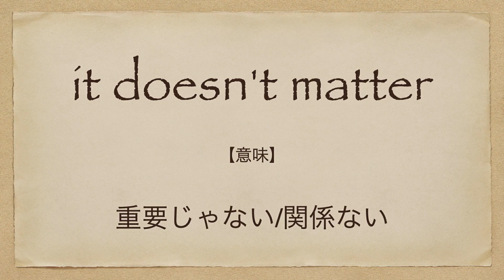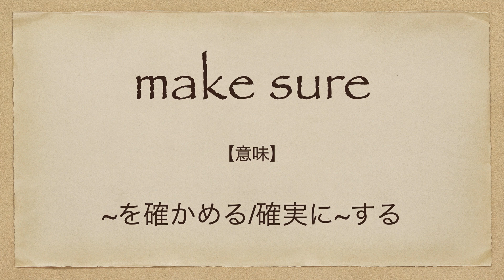海外ドラマ"フレンズ"で英会話を学ぼう | ネイティブ英語が聞き取れるようになる | シャドーイング | モニカ | FRIENDS | Monica | 日本語&英語字幕 | 解説付き | 聞き流し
今回は「海外ドラマ"フレンズ"で英会話を学ぼう | ネイティブ英語が聞き取れるようになる | シャドーイング | モニカ | FRIENDS | Monica」です。

リアルなネイティブ英会話です。

本物のネイティブ英語を学びましょう。

7年間で500人以上への英語指導の実績。

2. This video modifies an original work by adding texts to the work.
3. This video borrows very small bits of material from original work.